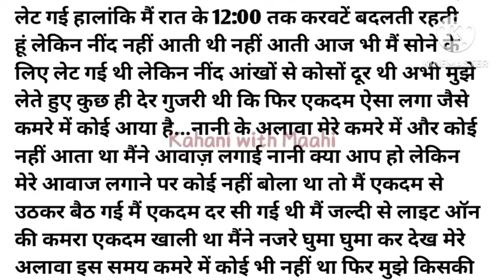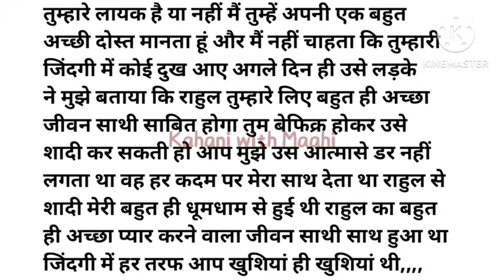16 साल की अनाथ शरारती मासूम लड़की की दिल छू लेने वाली कहानी..! Heart Touching Hindi Story..!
Written By : Maahi ✍️✍️✍️✍️✍️